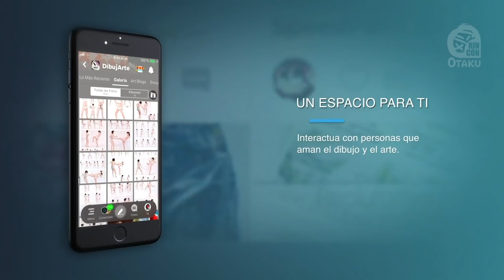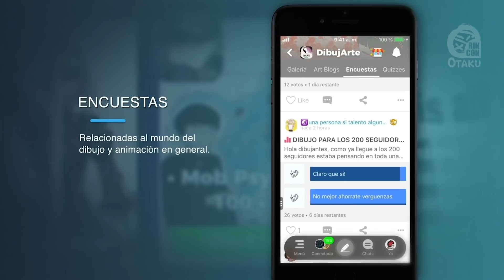SHINGEKI NO KYOJIN Temporada 4 ¿CONFIRMADA?, DANMACHI 2 Fecha de ESTRENO | Rincón Otaku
Te comparto el boletín 102 donde conocemos novedades sobre la franquicia de Shingeki no Kyojin conocida como Attack on Titan y la confirmación de su Temporada 4. Danmachi 2 presenta su fecha de estreno para verano.  Y la llegada de la ova de Mob Psycho 100 II  y más!

Fuente de Noticias ►

► Danmachi revela imágenes promocional y fecha de estreno.

► Human Lost: muestra su primer trailer.

► Valkyrie of Phantasm, nuevo juego de la franquicia Touhou de Area Zero.